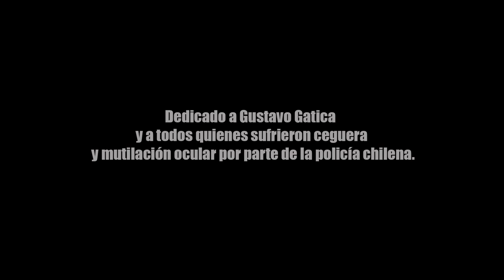"VIVIRE" en homenaje a GustavoGatica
Presentamos "VIVIRÉ", canción dedicada a Gustavo Gatica y a todos quienes fueron cegados y mutilados por parte de la policía Chilena desde octubre del 2019 a la fecha.
Luis Kike Galdames (ex Illapu), Tame (Movimiento Original) y Jimmy Fernández (Pozze Latina) creadores y trabajadores de la música suman sus voces e instrumentos para denunciar el padecer de éste castigo cruel que el estado chileno ha decidido dejar caer sobre el pueblo Chileno.

Mientras Carabineros oculta su responsabilidad en el caso de Gustavo Gatica, así como lo ha hecho durante toda su cobarde historia, surgen los homenajes para quienes han sufrido la más brutal represión bajo el gobierno de Sebastián Piñera, cegando para siempre su visión.